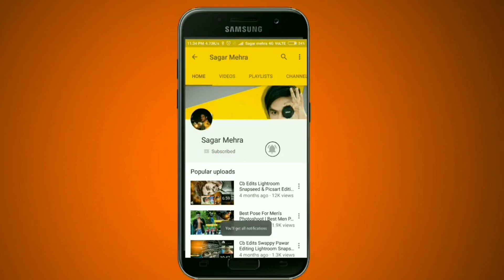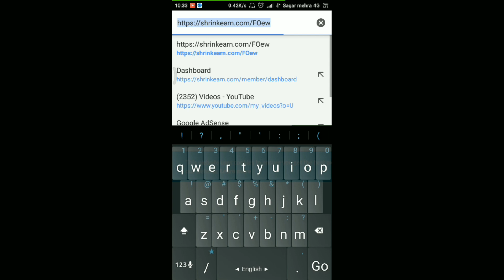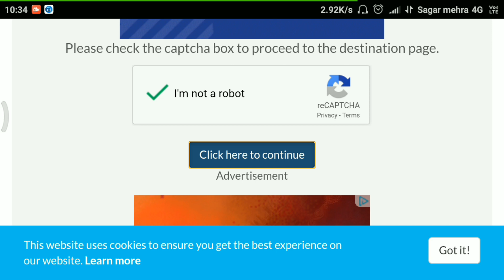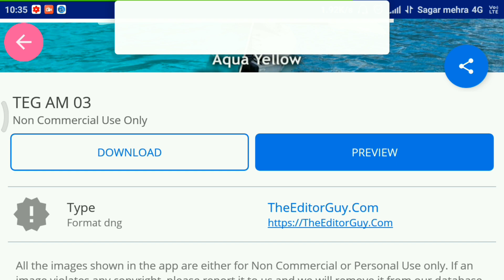Lightroom Mobile Free Preset | Awesome Lightroom Preset | Step By Step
LIGHTROOM MOBILE DNG PRESET DOWNLOADS WATCH THIS VIDEO FRIENDS AND ENJOY THIS VIDEO.

Lightroom Tutoral,
Lr Editing,